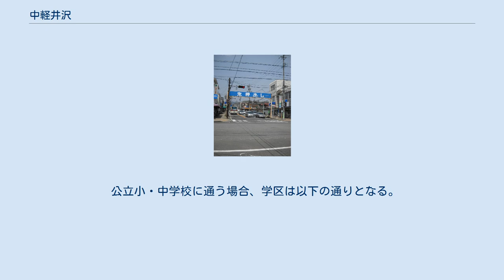中軽井沢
軽井沢町の町・字
日本 」 中部地方 」 長野県 」 北佐久郡 」 軽井沢町 」 中軽井沢 中軽井沢（なかかるいざわ）は、長野県北佐久郡軽井沢町の町丁である。
中軽（なかかる）とも略される。
 軽井沢町の中部に位置し、周囲を大字長倉に囲まれる。
南縁を国道18号が通り、中央部の中軽井沢交差点で国道146号が北に分かれる。
星野温泉や千ヶ滝の別荘地の玄関口として、観光シーズンを中心ににぎわう。
中軽井沢の名を冠した施設のうち、中軽井沢郵便局は町内に位置するが、中軽井沢駅は長倉に位置する。
 軽井沢町では、大字や町丁のほかに「区」と呼ばれる自治組織があり、中軽井沢と大字長倉に跨って「中軽井沢区」が設けられている。
中軽井沢区には2,452世帯5,125人が暮らし、軽井沢町の人口の約4分の1が集中する。
中軽井沢駅の北側を中心に商店街が形成され、町役場も近くに立地する。
 かつての中山道沓掛宿にあたる。
1876年（明治9年）8月2日、沓掛村と周辺4か村が合併し長倉村となる。
1889年、旧沓掛村を含む長倉村と軽井沢村、峠町が合併し東長倉村設立。
1910年（明治43年）には、沓掛宿の南側を走る信越本線に沓掛駅が開業した。
1923年（大正12年）8月1日には町制施行に合わせ東長倉村から軽井沢町に改められ、沓掛はその一部となる。
1951年には108世帯が罹災する大火に見舞われ、宿場町の趣は失われた。
これ以降、戦後のレジャーブームに乗り商店街として発展していく。
1956年（昭和31年）、沓掛駅が中軽井沢駅に改称。
1960年には区画整理により、軽井沢町大字長倉の沓掛地区から中軽井沢が新設された。
地名は、軽井沢町の中部に位置することから付けられた。
 公立小・中学校に通う場合、学区は以下の通りとなる。